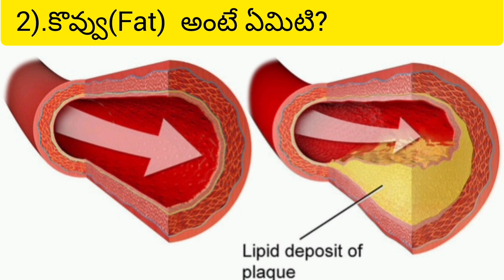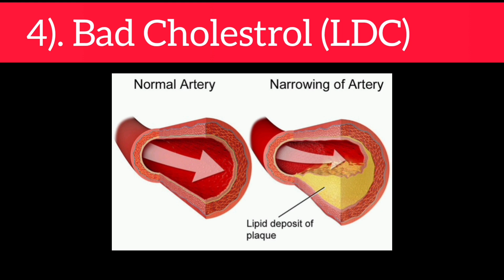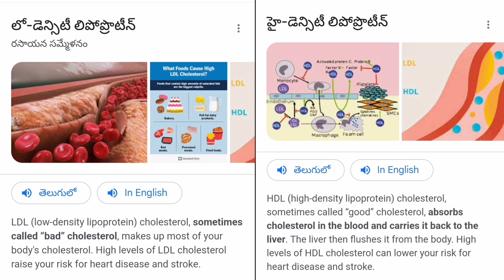What Cholestrol and Fat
హాయ్ ఫ్రెండ్స్ ఈ రోజు ఈ వీడియోలో మనం తెలుసుకోబోయే టాపిక్స్ ఏంటంటే
 కొలెస్ట్రాల్ అంటే ఏమిటి
 కొవ్వు అంటే ఏమిటి
 గుడ్ కొలెస్ట్రాల్ అంటే ఏమిటి బ్యాడ్ కొలెస్ట్రాల్ అంటే ఏమిటి